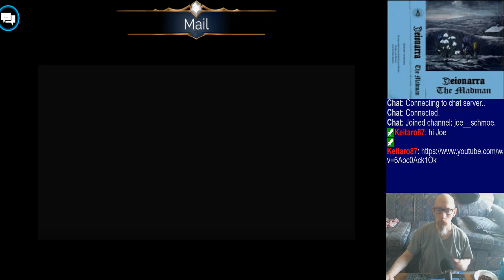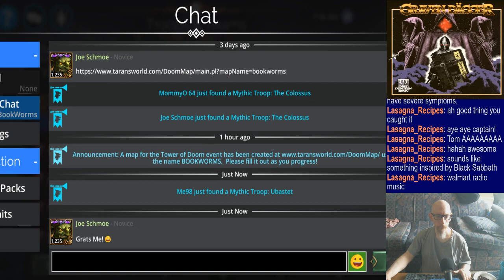Doing the usuals. | Playing random tunes from my playlist. | Runnin' on Gung-Ho :/